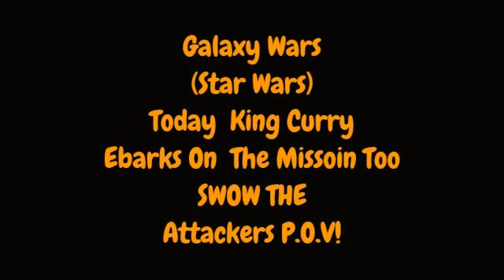Galaxy Wars Attackers POV!